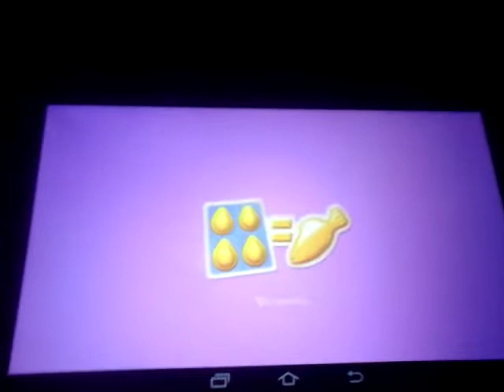COLOR BOMB + WRAPPED CANDY X2 Level 13 ★(1)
CANDY CRUSH SODA SAGA Level 13 ★ Great Combination Color Bomb + Wrapped Candy X2